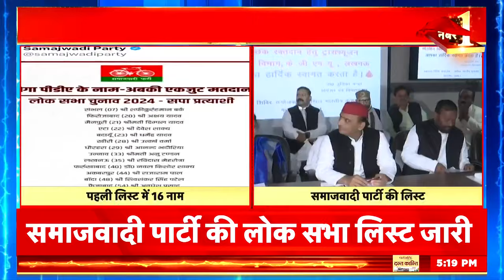Lok Sabha Election 2024 : Samajwadi Party ने जारी की उम्मीदवारों की पहली लिस्ट | Akhilesh Yadav News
Lok Sabha Elections: समाजवादी पार्टी नो लोकसबा चुनावों के 16 उम्मीदवारों की पहली लिस्ट जारी कर दी है. मैनपुरी से डिंपल यादव को टिकट दिया गया है, जबकि संभल से मौजूदा सांसद शफीकुर्रहमान वर्क को मौका दिया गया है. इसी तरह से अंबेडकरनगर से लालजी वर्मा, फिरोजाबाद से अक्षय यादव, एटा से देवेश शाक्‍य, बदायुं से धर्मेंद्र यादव, खीरी से उत्‍कर्ष वर्मा, धोरहर से आनंद भदोरिया, उन्‍नाव से अनु टंडन और लखनऊ से रविदास महरोत्रा चुनावी मैदान में होंगे.
Lok Sabha Elections: Samajwadi Party has released the first list of 16 candidates for Lok Sabha elections. Dimple Yadav has been given the ticket from Mainpuri, while sitting MP from Sambhal Shafiqur Rahman Vark has been given the chance. Similarly, Lalji Verma from Ambedkar Nagar, Akshay Yadav from Firozabad, Devesh Shakya from Etah, Dharmendra Yadav from Badayun, Utkarsh Verma from Kheri, Anand Bhadoria from Dhorhar, Anu Tandon from Unnao and Ravidas Mehrotra from Lucknow will be in the fray.